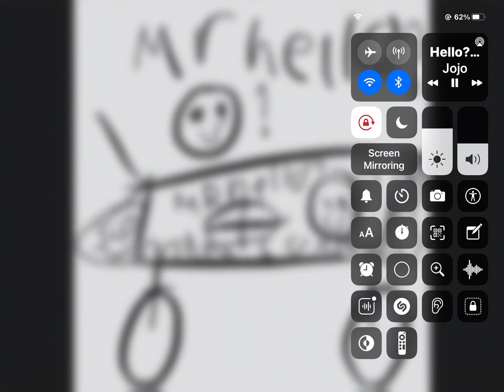Mr Hello? Playing Hello? Picnic Song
Yay! New Co!